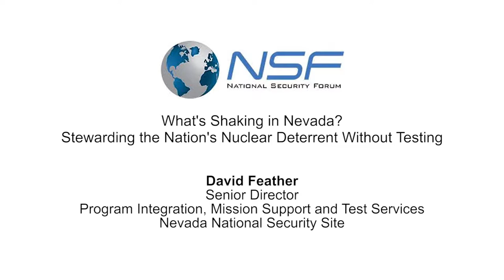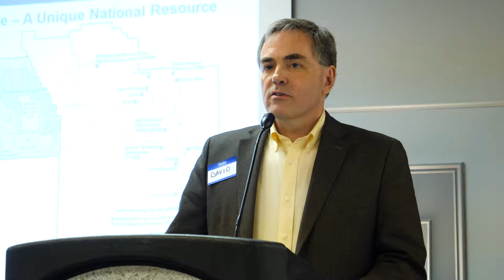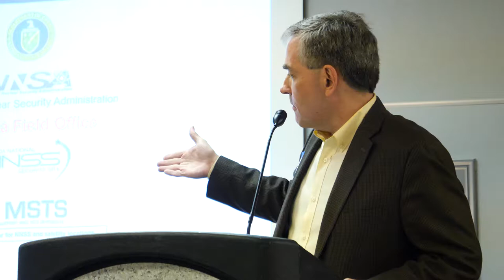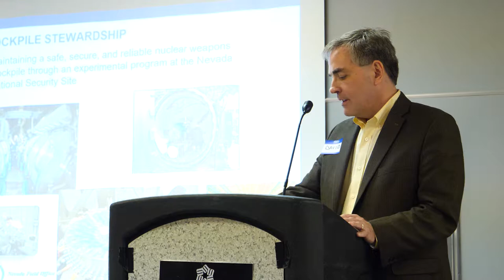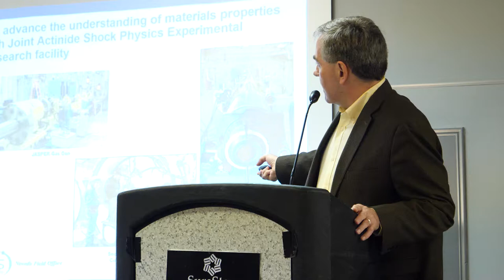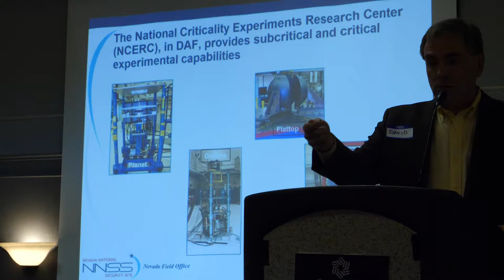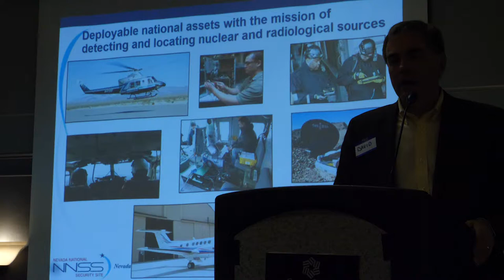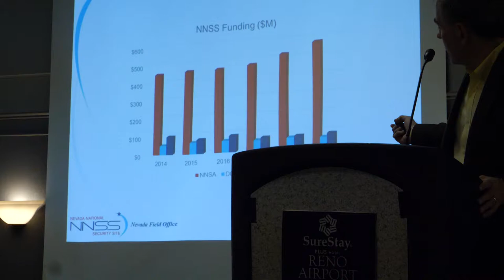David Feather: What’s Shaking in Nevada? Stewarding the Nation’s Nuclear Deterrent without Testing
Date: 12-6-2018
Title: What's Shaking in Nevada? Stewarding the Nation’s Nuclear Deterrent without Testing
Speaker: David Feather, Senior Director, Program Integration
Mission Support and Test Services, Nevada National Security Site